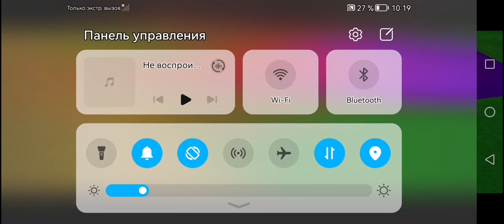играю с сестрой в супер беар Атвинчер